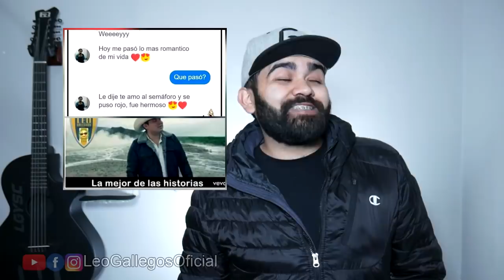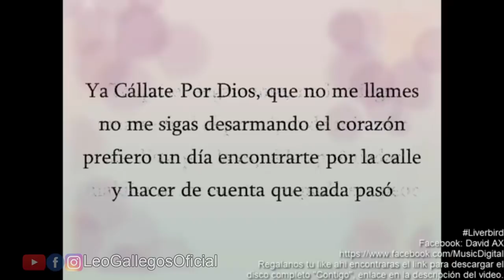Lunes de MEMES NORTEÑOS episodio 117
Centésimo décimo séptimo video de compilación de  memes norteños.

Contacto/Negocios:
📞 Jorge Romano: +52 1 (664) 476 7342